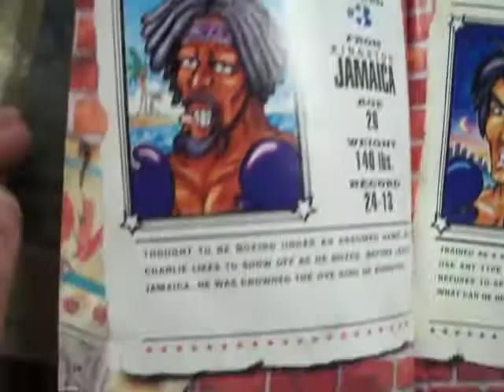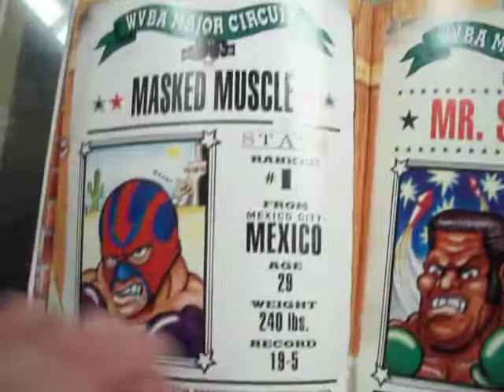super punch out snes solo manual o instructivo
Super Punch Out!! es un videojuego de boxeo para la Super Nintendo. También fue lanzado en Japón para el cartucho Nintendo Power Flash RAM de la serie, así como el Super Famicom, la versión japonesa de la Super NES. En la saga Punch-Out!!, tiene lugar después del juego Mike Tyson's Punch-Out!!.